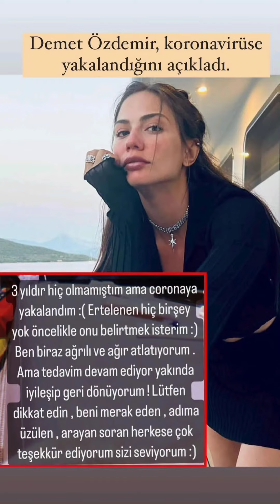Demet Özdemir'den Kötü Haber Geldi‼️demetözdemir